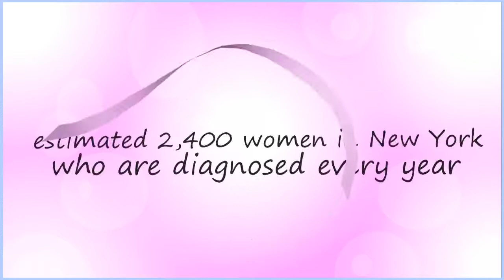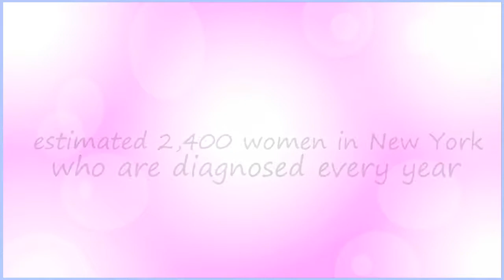Welcome to A World of Pink - Dr. Smarty & A World of Pink - Breast Cancer After Care for Women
Hello there! My name is Dr. Smarty and I would like to welcome you to A World of Pink, a new facility dedicated to helping women who have undergone breast surgery or augmentation in their recovery
process.

A World of Pink was founded in 2014 by my good friend Christine Guarino, a B.O.C. licensed and A.B.C. certified mastectomy fitter, and a woman who is passionate about helping other women feel beautiful and whole again after experiencing breast cancer.